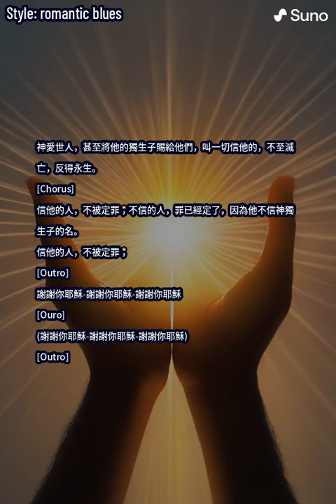015 神愛世人 romantic blues Joh 3 16 1 44